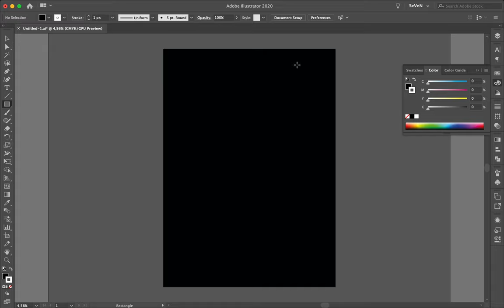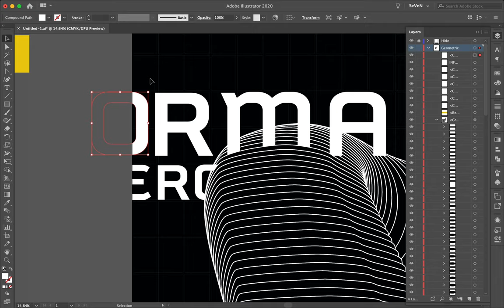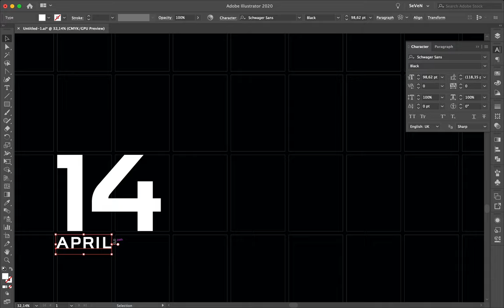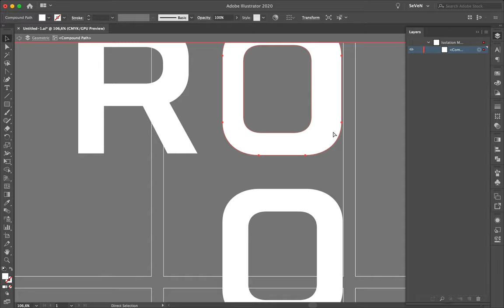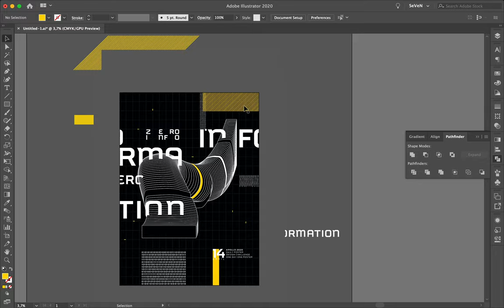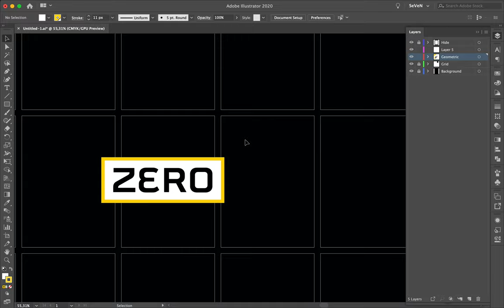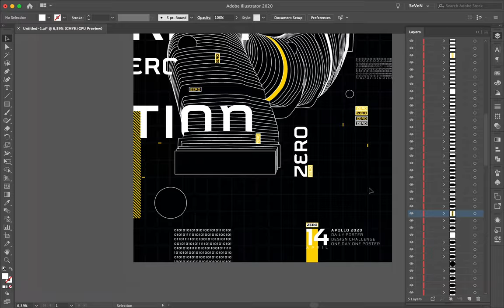Poster Speed Art Tutorial #470 Zero Information #5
After creating that style on a white background, I tried to do it with black.
I feel it is better for white. What do you think?